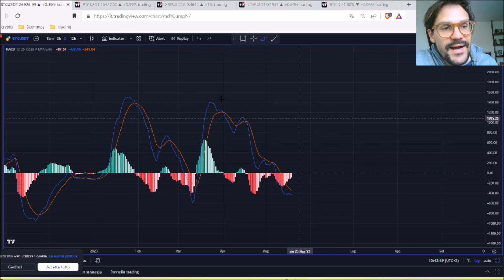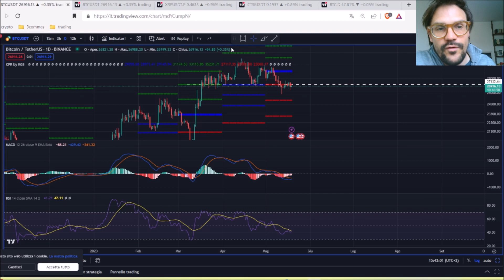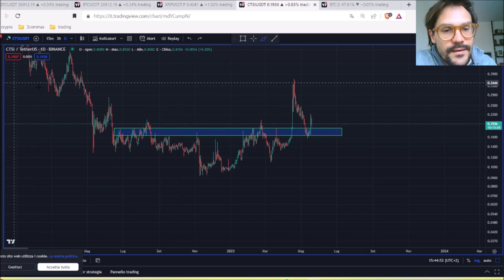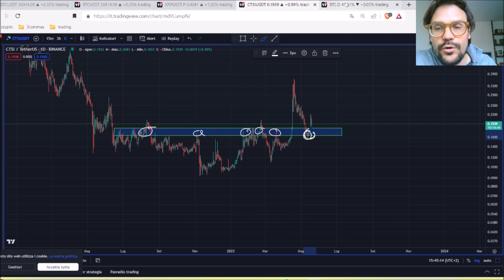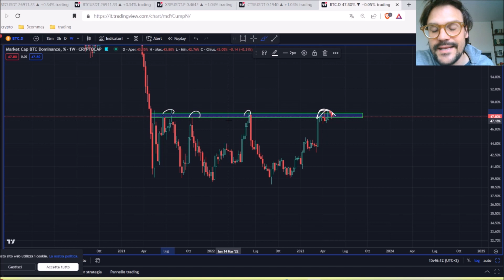NOT GOOD! CONSOLIDAMENTO SOTTO RESISTENZA! XRP E CARTESI REAZIONE A SUPPORTO!